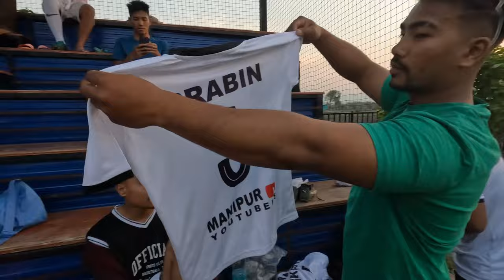YOUTUBER PRACTICE FOOTBALL MATCH | NEW FOOTBALL BOOTS